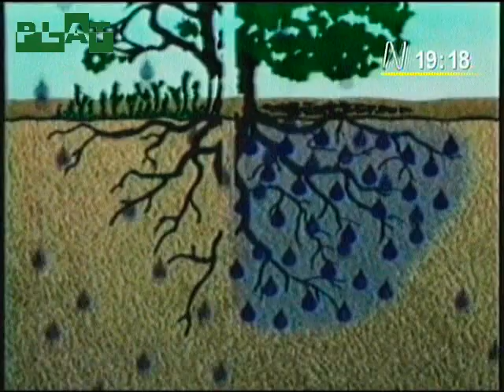Vamont: Entrevista a Eduardo Montes en Canal N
Eduardo Montes, Presidente de Vamont, conversa con Bruno Giuffra, conductor el programa Mundo Empresarial, sobre Hidrosorb y sus aplicaciones en la industria agrícola. Canal N, 05/10/08